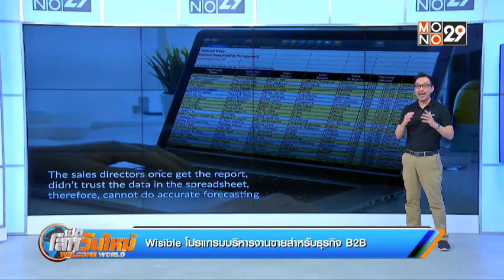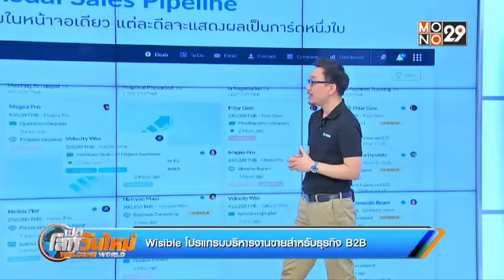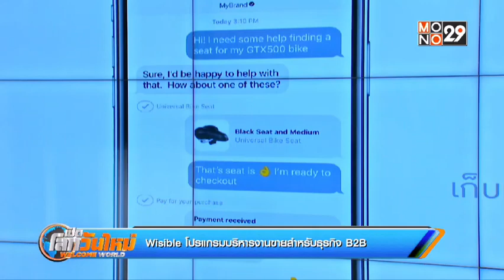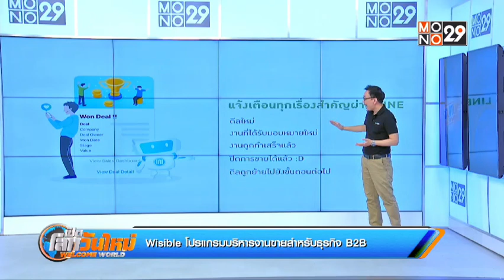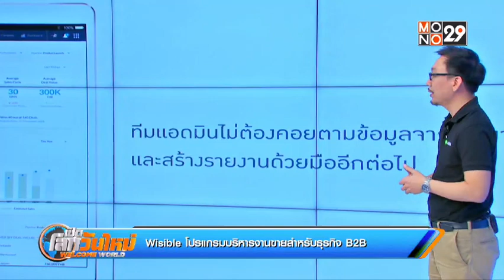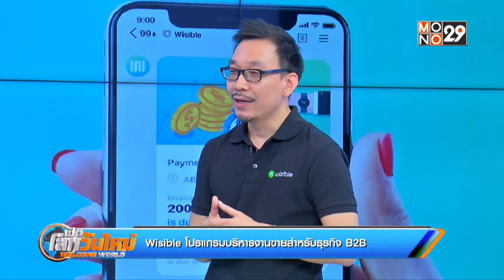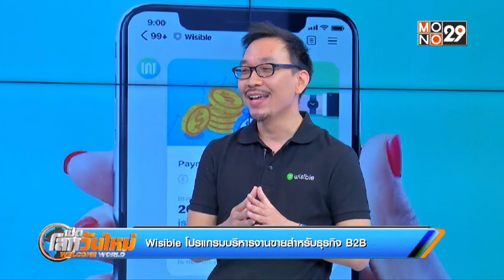Wisible โปรแกรมบริหารงานขายสำหรับธุรกิจ B2B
Startup Showcase คุณเฟร้นฟรายส์ ธัญชนก จะพาไปทำความรู้จักกับโปรแกรมบริหารงานขายสำหรับธุรกิจ B2B อย่าง Wisible (วิสสิเบิล)